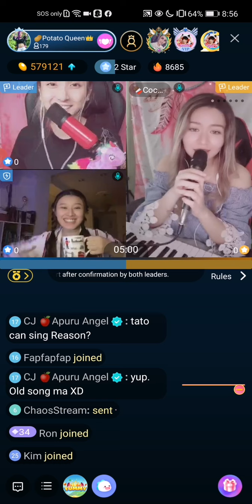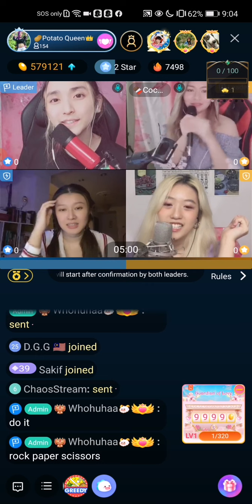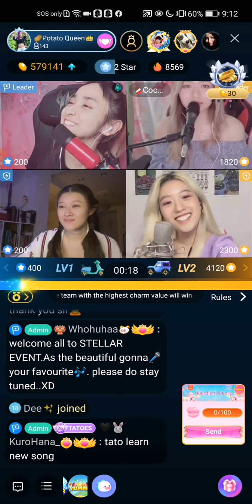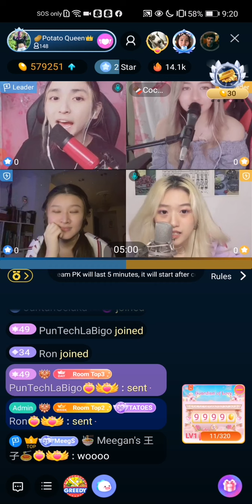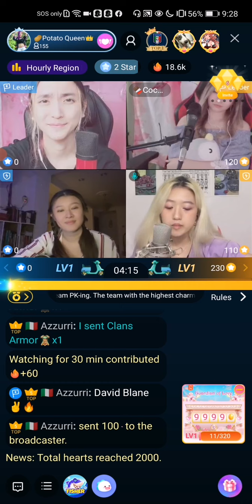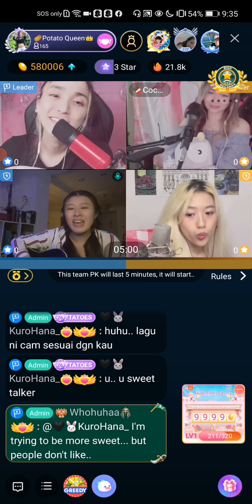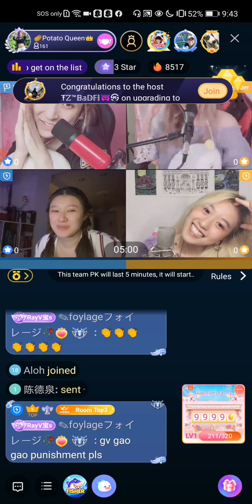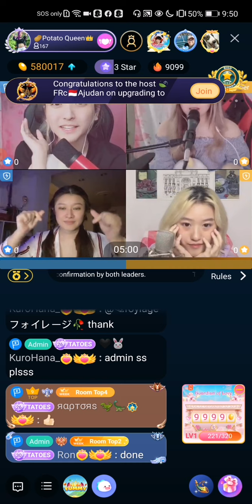STELLAR GIGS EPISODE 16